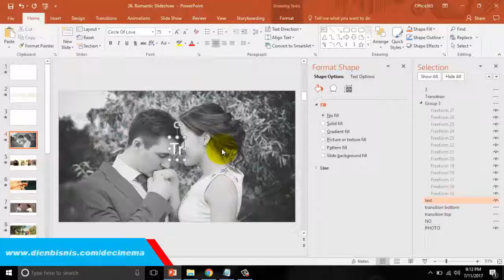Demo Edit Decinema 5